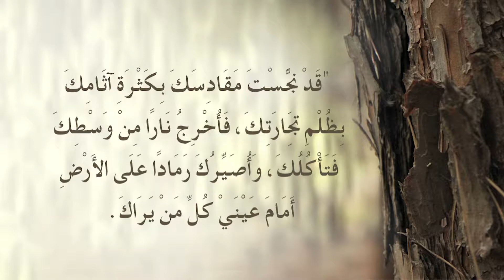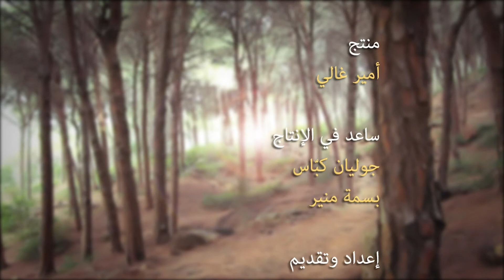ماذا قال الله عن جهنم التي نارها لا تطفأ ودودها لا يموت؟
ماذا علم السيد المسيح عن الطريقة التي سيُعاقب الأشرار بها في نهاية الزمان؟ ماذا قال الله عن جهنم التي نارها لا تطفأ ودودها لا يموت؟ وماذا كان يقصد السيد المسيح بذلك؟